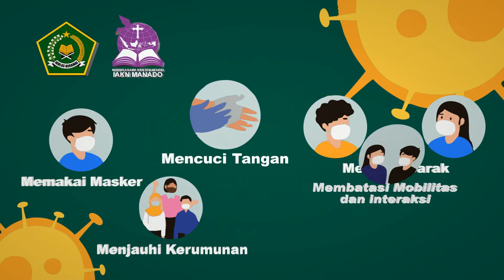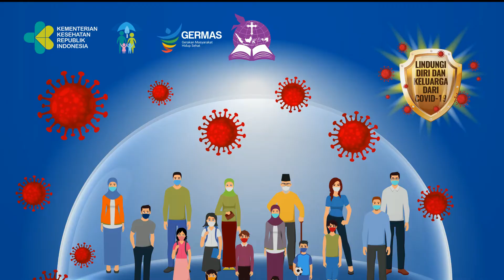DOA KAMI - Cover by Pimpinan Institut Agama Kristen Negeri Manado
Cover lagu Doa Kami oleh Pimpinan Institut Agama Kristen Negeri Manado